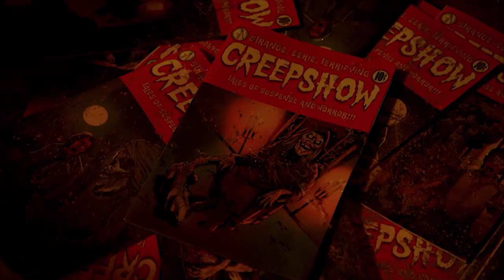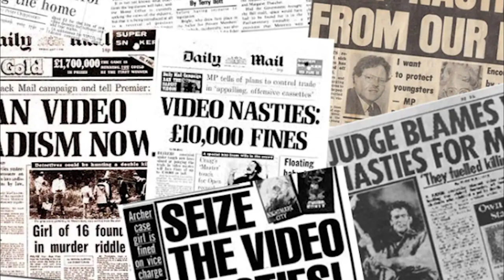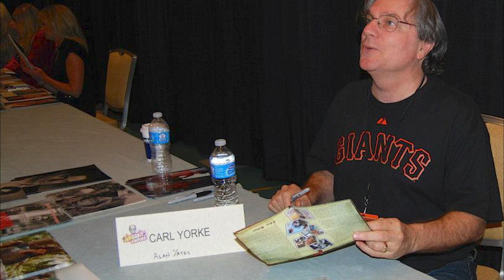Faces of Horror: Ep.4 Carl Yorke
Faces of Horror brings you exclusive interviews with a fistful of horrifying guests! They're all oozing with Blood and guts, so be prepared for a scare and welcome to Fright Night.

This latest series from Grove Documentaries also provides an original Main Theme composed by Christian Jessup. As well as a stunning new poster by Warwick Fraser-Coombe.